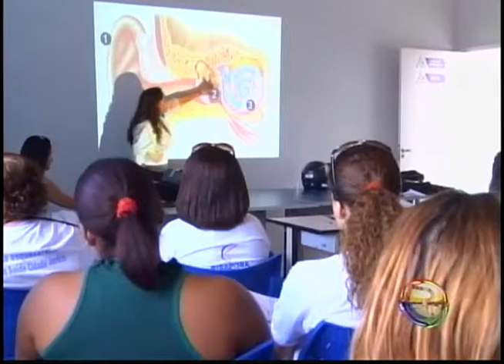JORNAL TV RIO - 19-07-12 - CAPACITAÇÃO DE SAÚDE AUDITIVA FEITA PELO PROGRAMA SAÚDE DA FAMÍLIA